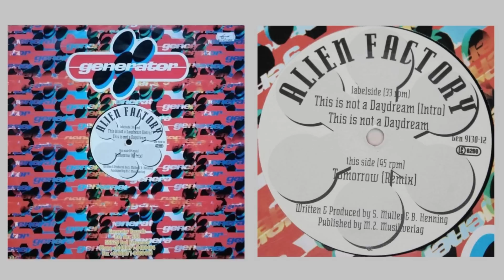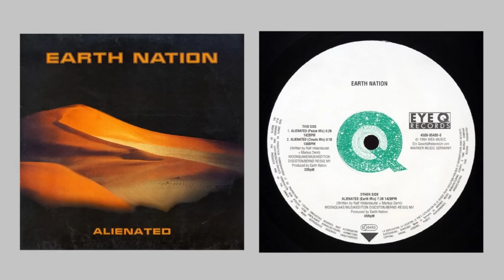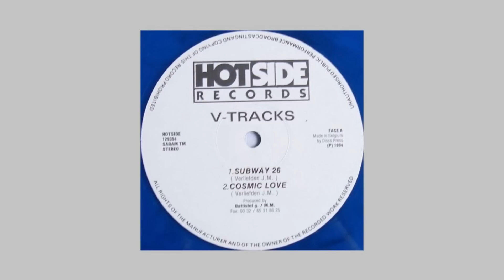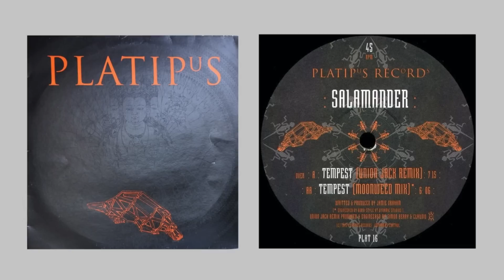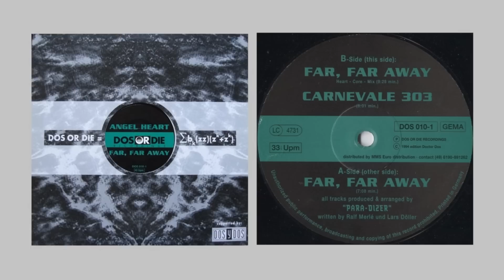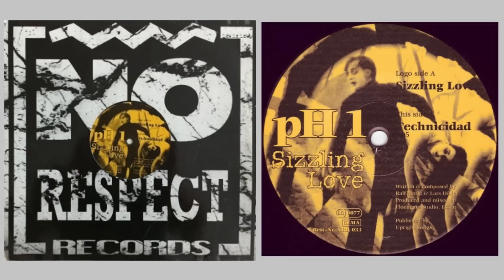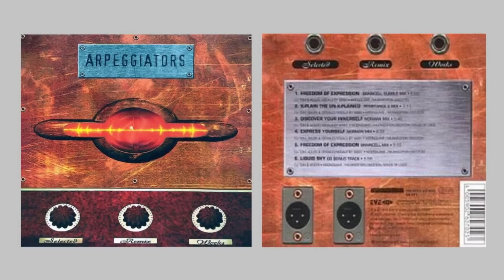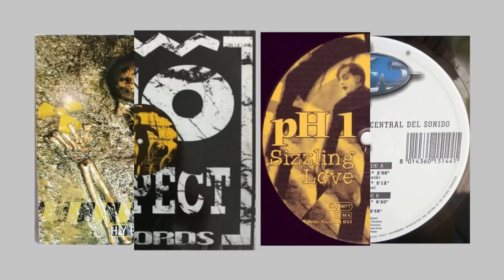Trance 1994-1995 Vol. 02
Este canal no recibe ningún ingreso, el único objetivo es compartir buena música / This channel does not receive any income, the only objective is to share good music
84 bpm (Intro)
140-151 bpm
Trance, Hard Trance, Techno...
(00:00) 01. Alien Factory - This Is Not A Daydream (Intro) (1994)
(02:42) 02. Act One - Moonwalk (1994)
(05:43) 03. Yves Deruyter - Calling Earth (1994)
(09:12) 04. Earth Nation - Alienated (Earth Mix) (1994)
(14:51) 05. V-Tracks - Subway 26 (1994)
(18:27) 06. Antaris In Cooperation With Casseopaya - Overdose (Remix) (1994)
(21:28) 07. PG2 - Hey-Heeey (1995)
(24:49) 08. Salamander - Tempest (Union Jack Remix) (1995)
(29:52) 09. Space Frog - Lost in Space (Time Slip) (1995)
(33:24) 10. Angel Heart - Far, Far Away (1994)
(36:23) 11. PH1 - Technicidad (1995)
(39:48) 12. Kamasutra - Arguments (Heavens Gate Mix) (1994)
(43:14) 13. Microbots - Cygnal (1994)
(46:39) 14. Arpeggiators - Express Yourself (Norman Mix) (1994)
(49:52) 15. PH1 - Sizzling Love (1995)
(55:48) 16. Scorpia - Hypnose (By D.J. Frank) (1994)